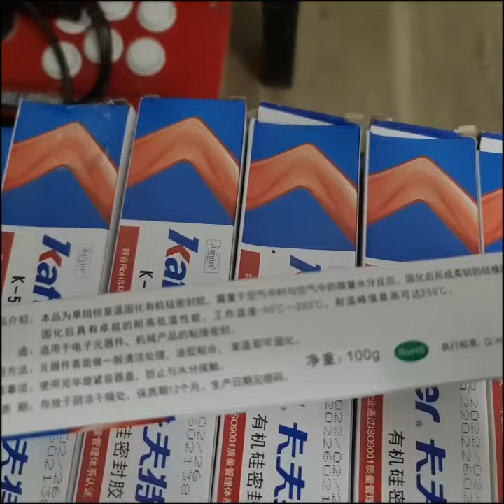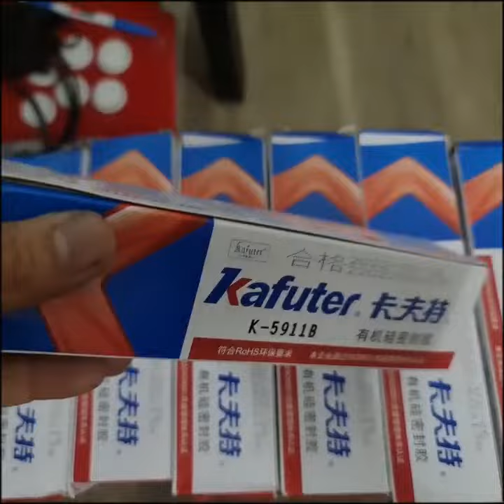Keo Đen Kafuter K - 5911 B Chuyên Dụng Độ Bi Led - Xenon.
Đen Kafuter K - 5911B Chuyên Dụng Độ Bi Led - Xenon.
✨️Keo dạng típ là sản phẩm chuyên dụng ngành đèn
  Sản phẩm để ae vào bi vào choá để gắn. Khe hở gắn chụp xi
  Sản phẩm tương tự keo silicon chịu nhiệt độ cao 250 °C và không có axit như keo silicon nên không bị ăn mòn hay oxi hoá.
  Thơi gian khô bề mắt 10-15 phút
  Thời gian khô hoàn toàn 1-2 tiếng
  Dùng làm zăng chống nước cho bi gầm và những chỗ cần làm kín và giữ cố định
  Khi khô hoàn toàn keo có độ bám dính cao cứng chắc
✨️✨️Công dụng: Thích hợp để dán và hàn kín các linh kiện điện tử và sản phẩm cơ khí.